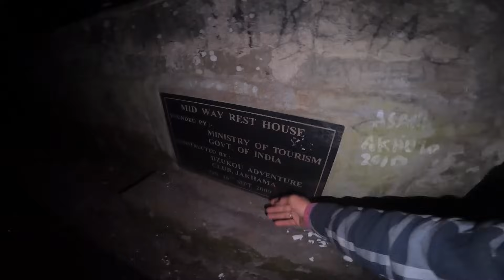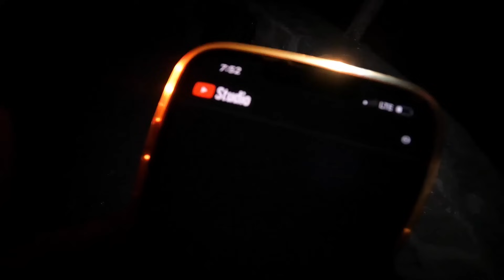When I Got Stuck At Dzuko valley , Nagaland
This video is about my Trekking Journey In Nagaland’s Dzuko Valley Bit due to bad timings I got late and stuck by the way at Night .